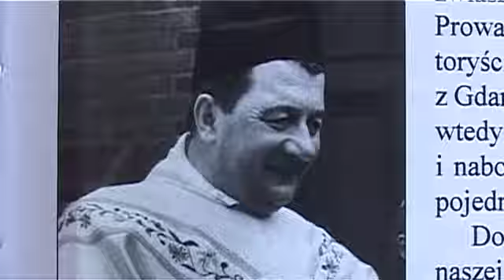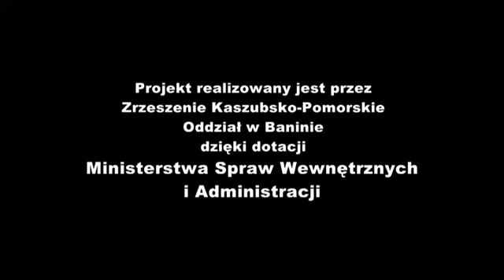Ks. Edmund Kosznik - Wòjnowi Kaszëbi